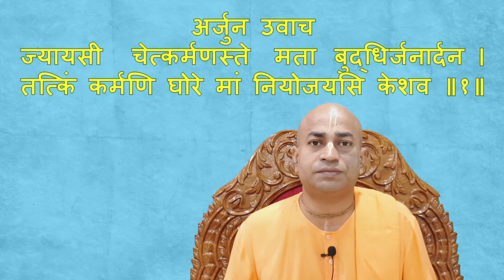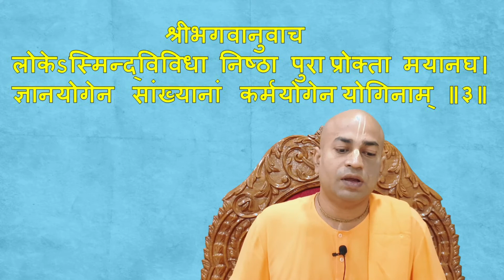श्रीमद् भगवत गीता अध्याय 3 (श्लोक 1-4)